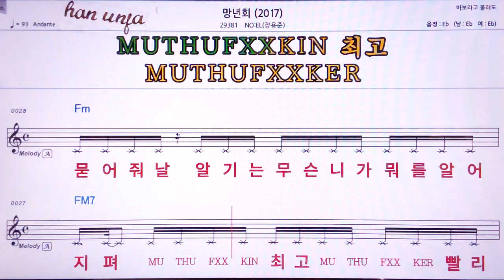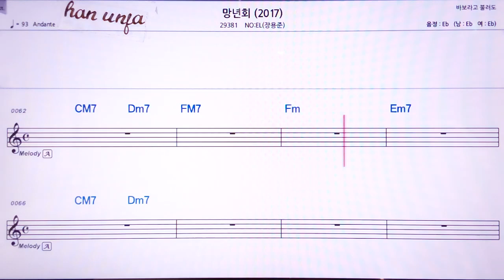💖망년회/장용준NO*EL: 👍MR,노래방, 악보, 코드,Karaoke With Sheet Music